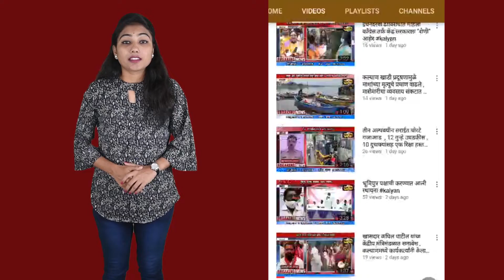केडीएमसी आयुक्तांनी रात्री केली डोंबिवली स्टेशन बाहेरील परिसराची पाहणी